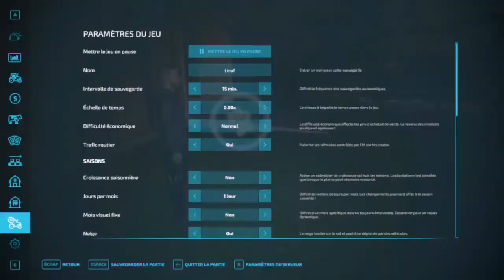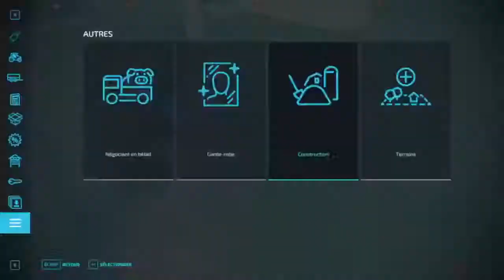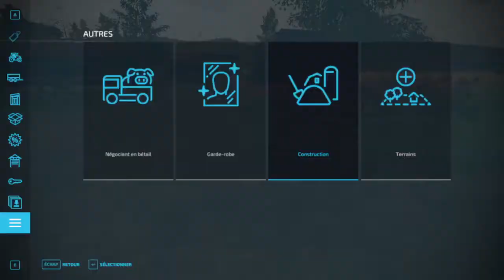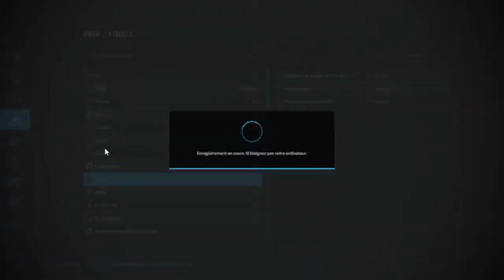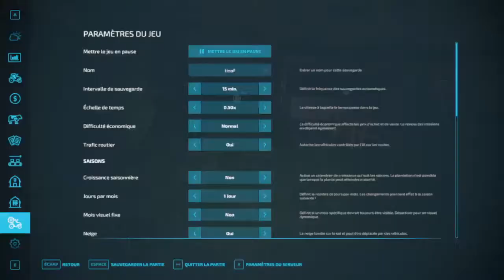timelaps 4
Fortnite